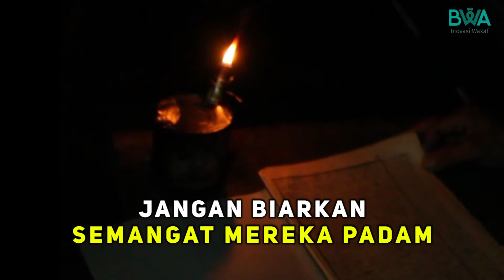Tebar Cahaya Indonesia Terang